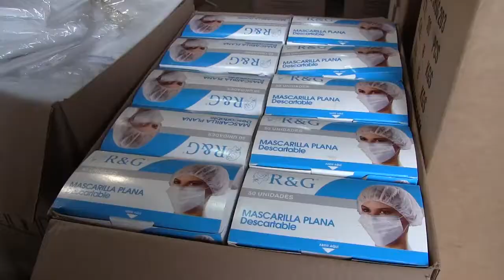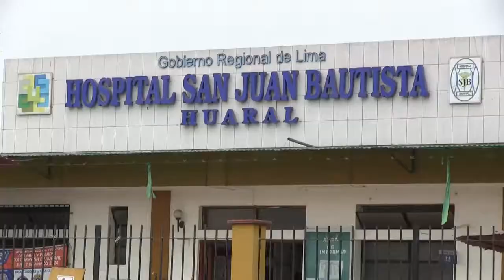RicardoChavarría supervisó el abastecimiento del almacén de la Diresa GRL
RicardoChavarría supervisó el abastecimiento del almacén de la Diresa. Los productos protegerán a médicos, enfermeras y personal asistencial contra el Covid-19.

Ante los riesgos sanitarios por el incremento de casos confirmados por Covid-19, suministrarán a los hospitales y establecimientos de salud con un nuevo lote de equipos de protección personal (EPP) y medicamentos.